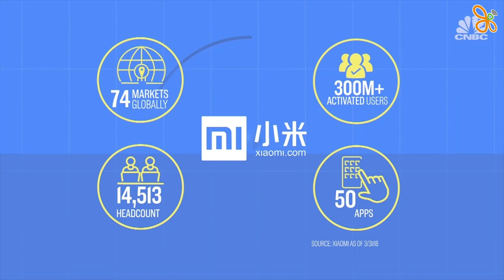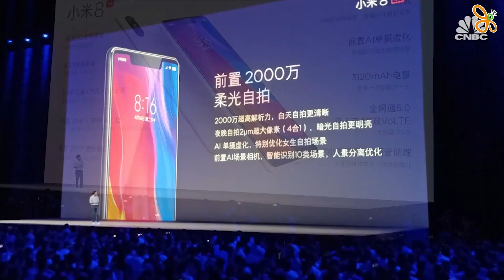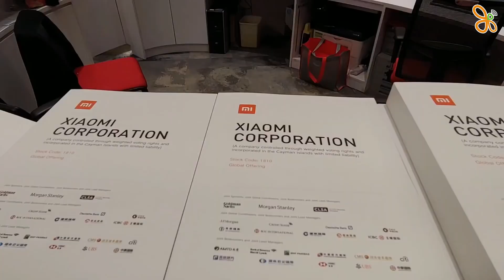Tại sao Xiaomi thành công nhưng cổ phiếu lại không ai "QUAN TÂM"!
Xiaomi sau khi lên sàn chứng khoán nhưng không được các nhà đầu tư quan tâm vì nhưng lý do này!

⚡ CN1: 154 Bis Trần Quang Khải, Phường Tân Định, Quận 1, TP.HCM
⚡ CN2: 250 Võ Văn Ngân, Phường Bình Thọ, Quận Thủ Đức, TP.HCM
⚡ CN3: 650 Lê Hồng Phong, Phường 10, Quận 10, TP.HCM
⚡ CN4: 421 Hoàng Văn Thụ, Phường 2, Quận Tân Bình, TP.HCM
⚡ CN5: 147 Hàm Nghi, Thanh Khê, TP.Đà Nẵng
⚡ CN6: 43 Lê Văn Việt, Phường Hiệp Phú, Quận 9